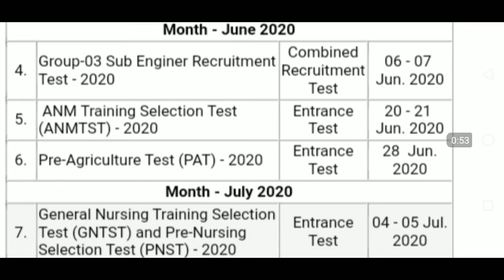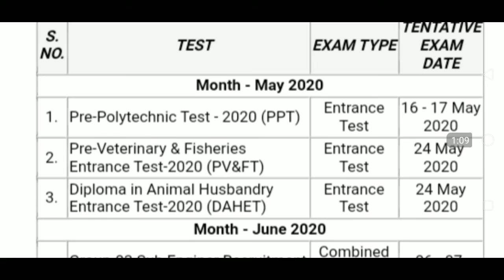Mp vyapam 2020 exam calendar ||gnm 2020date ||sub ER date